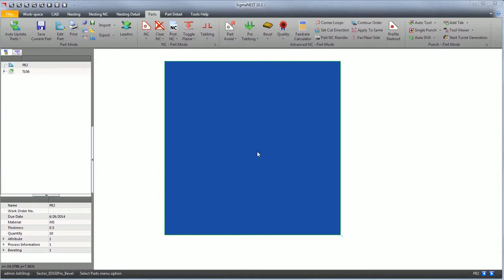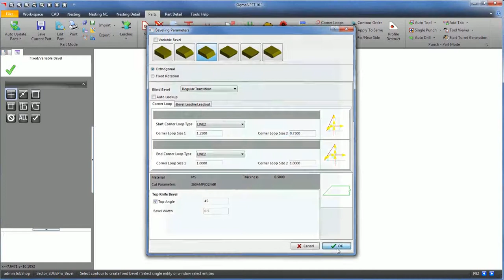Bevel Corner Loops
SigmaTEK Systems is the world's leading authority for material optimization, shop floor automation, and manufacturing/business systems integration.  Products include: SigmaNEST (Supports: Laser, Plasma, Oxyfuel, Waterjet, Punch, Combination Punch/Laser, Router, Knife). SigmaTUBE (Laser and Plasma tube and pipe cutting). SigmaBEND (Press Brake) and SigmaMRP (MRP system developed especially for fabricators).